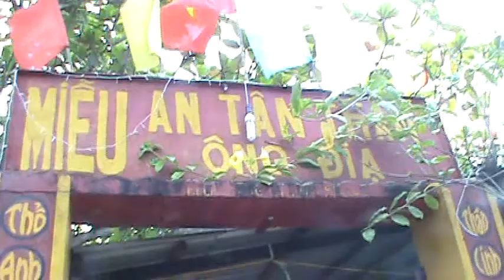MIẾU Ô ĐỊA Q 2 Mùng 10 tháng 2 al 2013 (p.3)